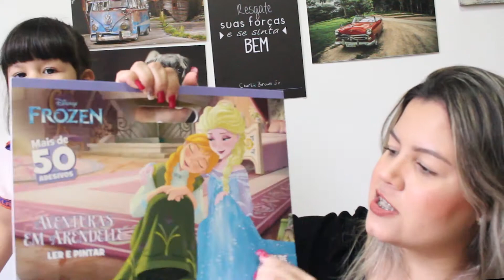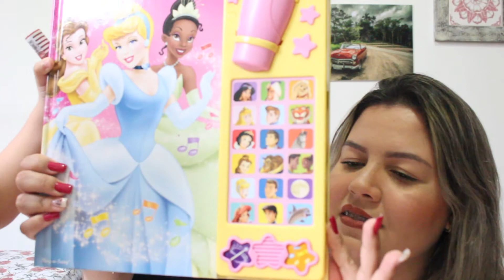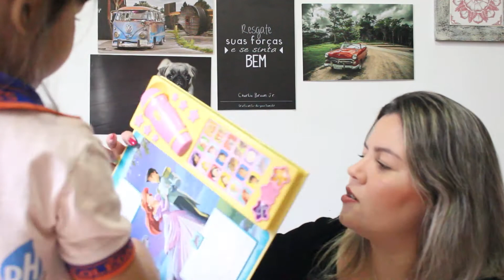Presentes de aniversário da Clarinha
Neste vídeo eu e minha filhona mostramos os presentes recebidos no dia do aniversário.

Quer fazer uma campanha do seu produto e/ou serviço aqui no canal? Entre em contato!

Eu sou Fê Suzuki, maquiadora profissional, louca por animais e pela família!